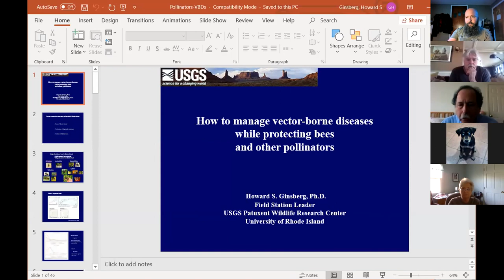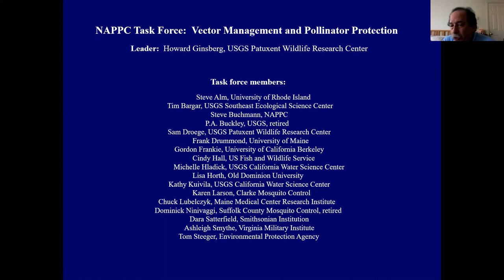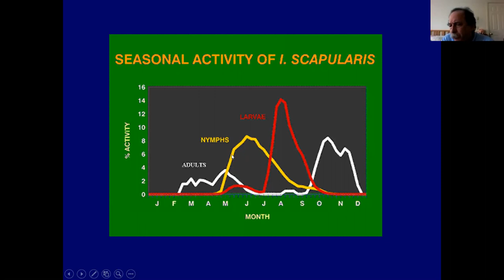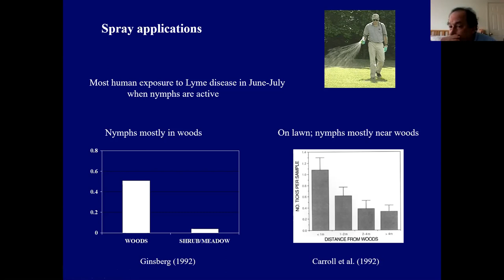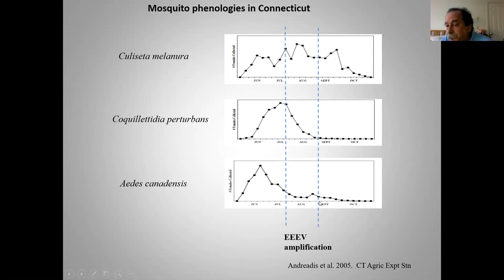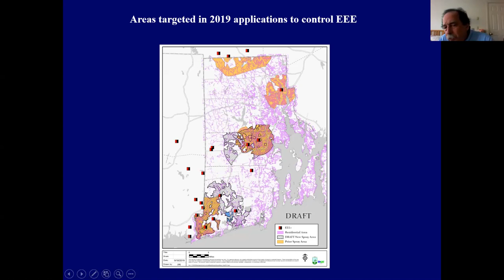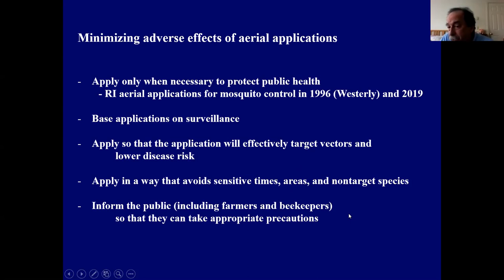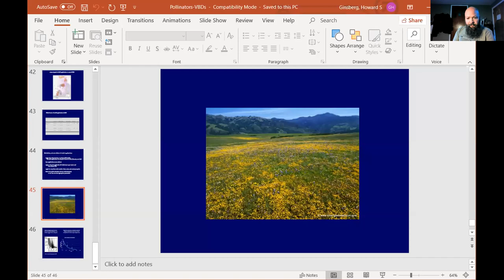RIBA Presents Dr Howard Ginsberg (URI): "Managing Vector-borne Diseases & Protecting Pollinators"